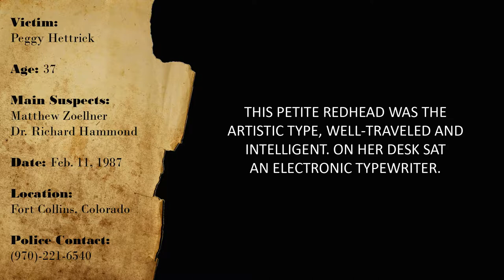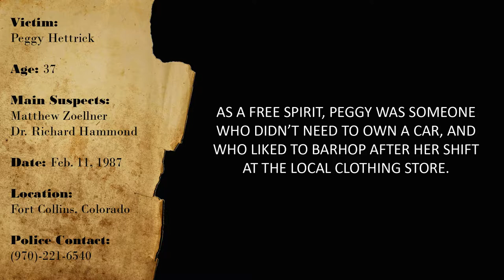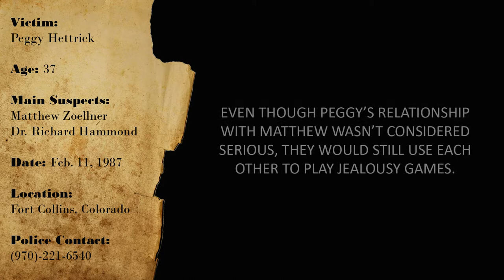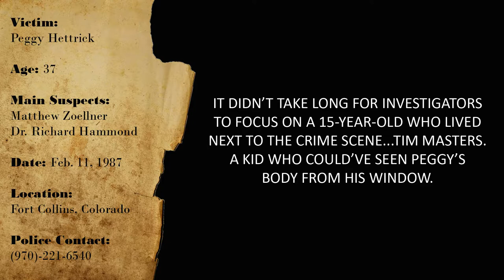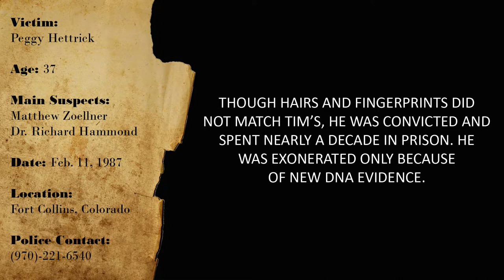CURIOUS CASES: PEGGY HETTRICK (Feb-11-1987)